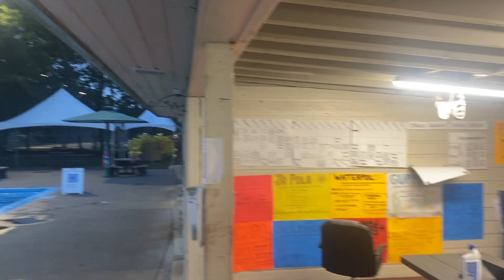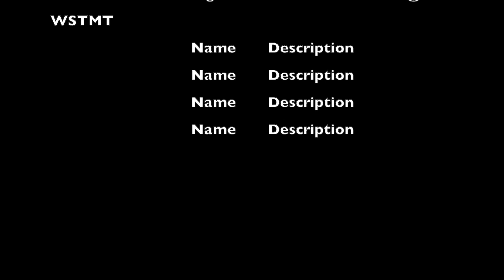2023 Valois Vlogs ep. 7: Valois On Top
Les nouvelles de la piscine Valois Pool News. Valois Pool Talent.